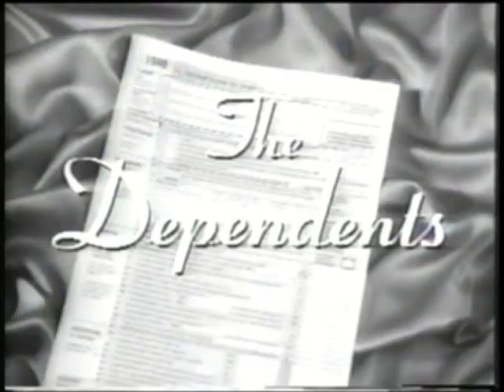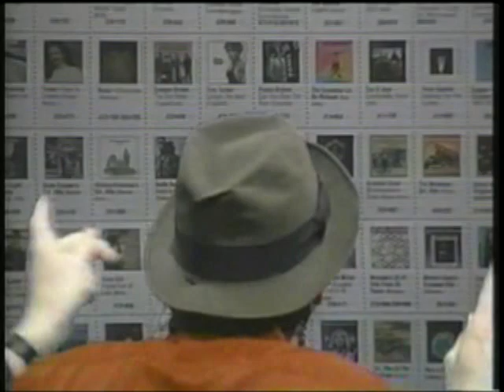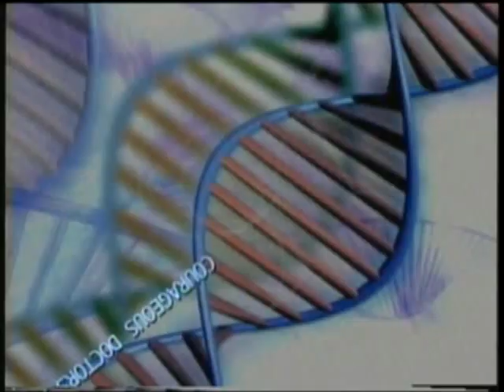The Mark Dacey Show Sept. 2014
The Mark Dacey Show with musical guests The Kootz.